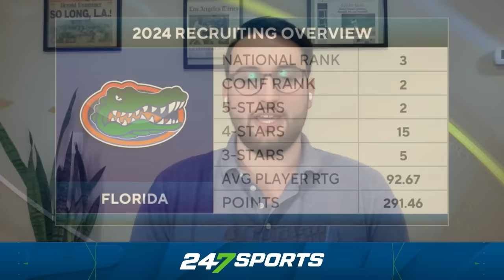Georgia Bulldogs vs. Florida Gators | Week 9 College Football Preview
The World's Largest Outdoor Cocktail Party commences this weekend in Jacksonville as the nation's top team Georgia Bulldogs battle the Florida Gators. Jordan Hill of Dawgs247 and Jacob Rudner of Swamp247 break down this highly anticipated SEC showdown and Georgia's first game without star TE Brock Bowers.

For more on Georgia, visit: dawgs247.com
For more on Florida, visit: swamp247.com